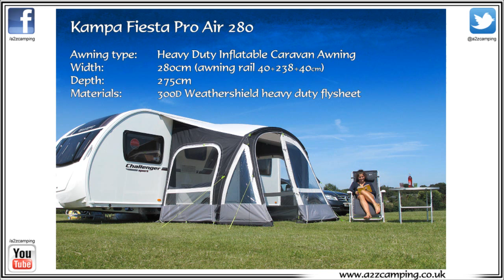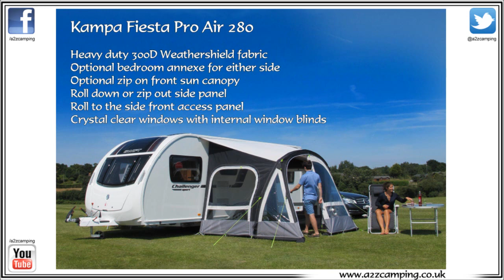Kampa Fiesta Air Pro 280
Kampa Fiesta Air Pro 280 Heavy Duty Caravan Awning